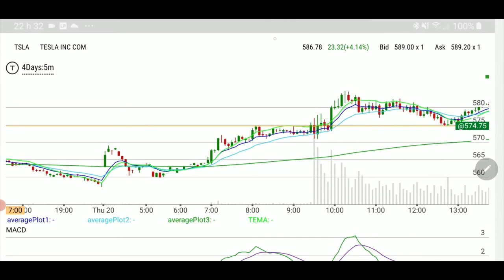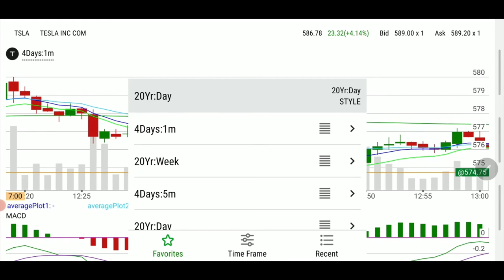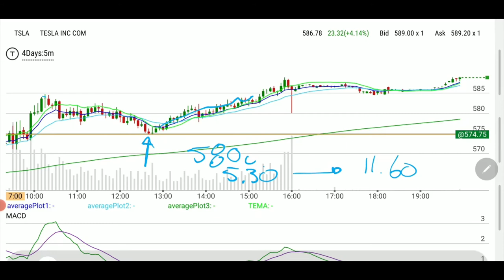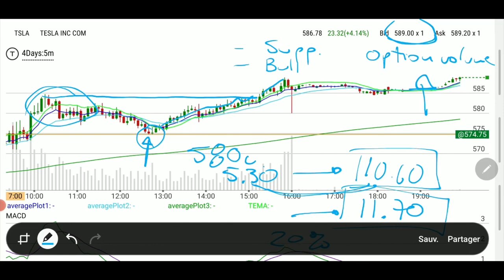Catching TSLA with lower risk